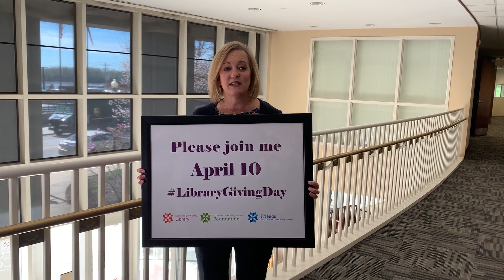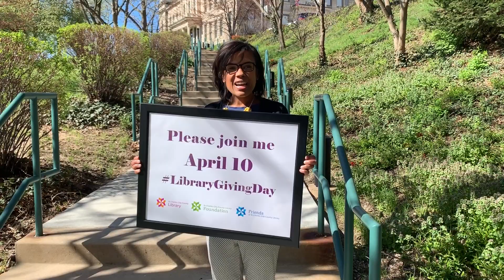LibraryGivingDay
The St. Charles City-County Library is part of a coalition of libraries joining forces to raise funds through an inaugural Library Giving Day campaign. This one-day online fundraising event occurs Wednesday, April 10th and encourages patrons and Library lovers to support their library.

This campaign reminds us that libraries serve as a cornerstone for our communities. Beyond well-loved books, our libraries offer innovative programs that promote lifelong learning, connect patrons to technology, and advance knowledge.

Support the St. Charles City-County Library Foundation for this one-day online fundraising event by visiting us